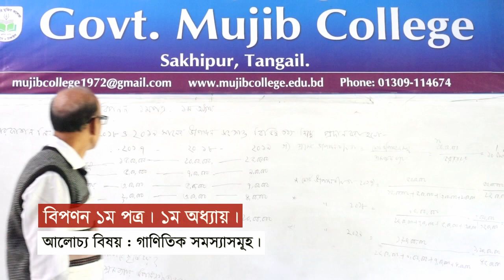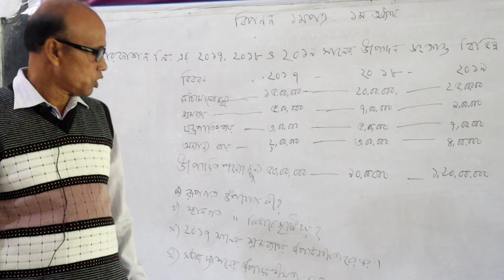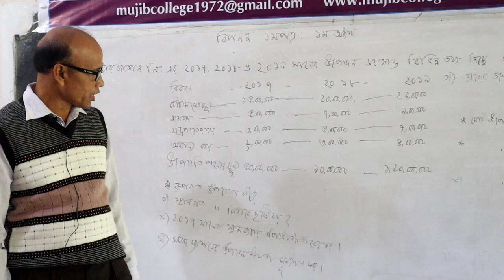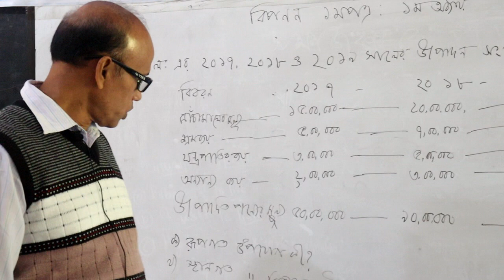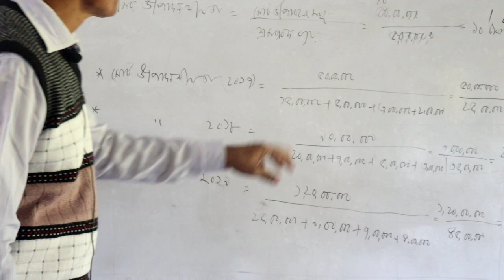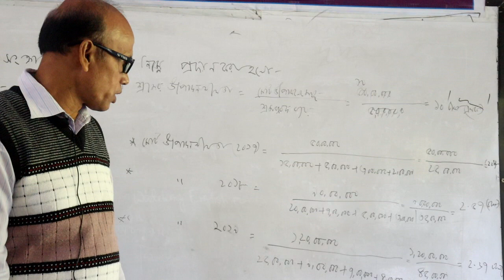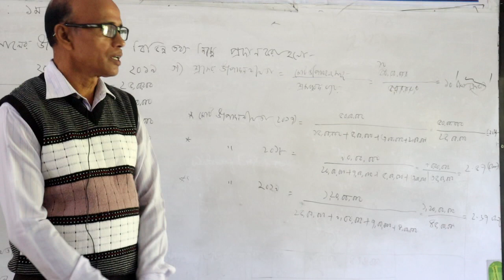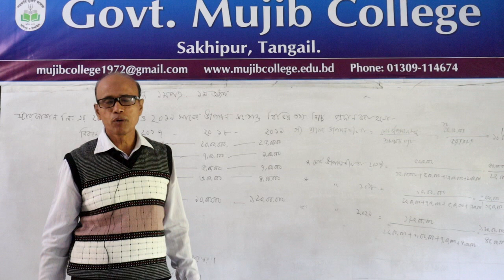বিপণন ১ম পত্র। ১ম অধ্যায়। গাণিতিক সমস্যা সমূহ।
মো. আলী আজম খান, প্রভাষক, মার্কেটিং, সরকারি মুজিব কলেজ, সখিপুর, টাঙ্গাইল।